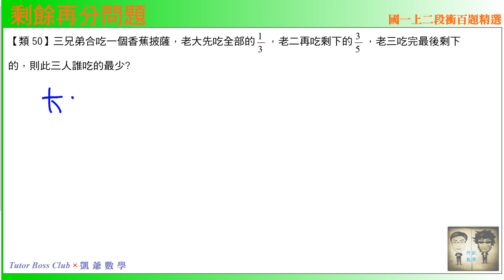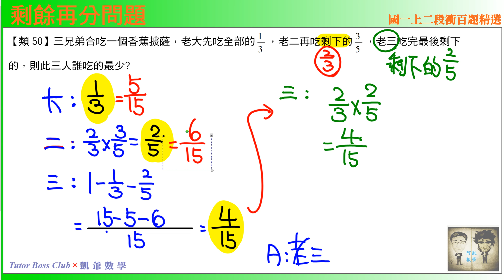國一上二段 段衝精選 類50 剩餘再分問題 TBCx凱爺數學